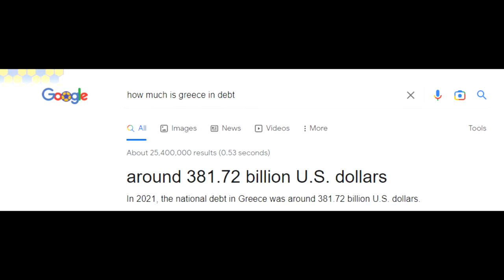Diogenes (school project)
hey world history and more specifically mr. grove